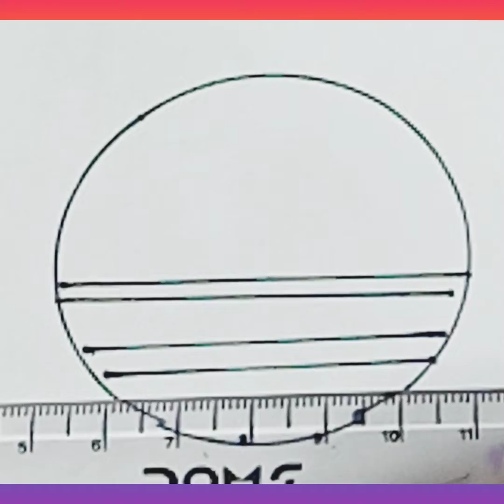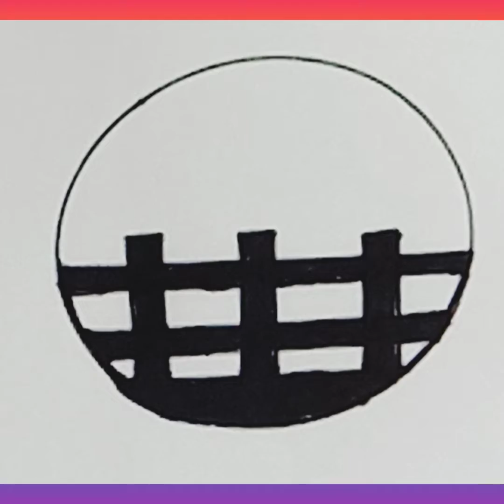How to draw a Circle Drawing Scenery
How to draw a Circle Drawing Scenery art drawing veryeasydrawing circledrawingideas beautifulscenerydrawing learing drae #2022